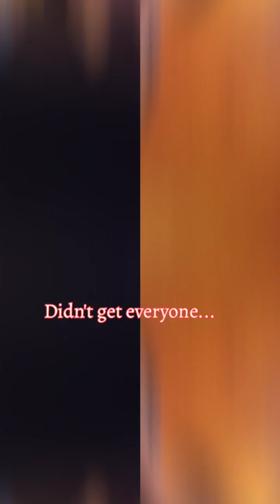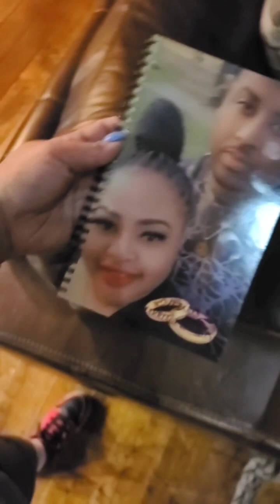Vlog: 2023 Marriage Retreat Vlog: Our Journey to a Stronger Relationship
Hello Luvbugs!! 👋🏽❤️🐞

This is my very first vlog!!!🤪

In this vlog, we share highlights from the sessions, activities, and key takeaways that helped us grow as a couple. Get inspired by our experience and see how a retreat might benefit your relationship.